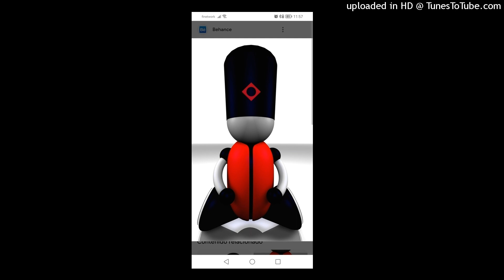GT Project - Musik. 1999